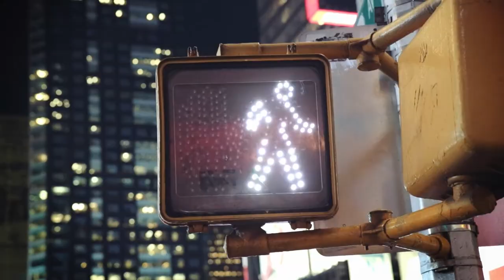Safer cordless grinder without power compromise.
The Protago cordless angle grinder. An exceptionally safe, unique operating concept that almost
fully eliminates the risks associated with improper operation.
Another innovative solution from FEIN – and one less thing to worry about.